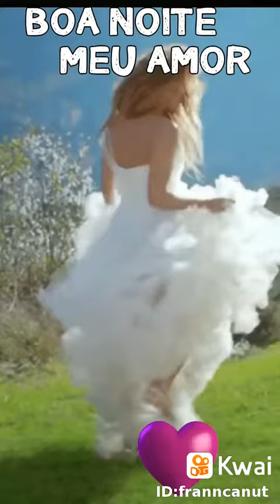2 de setembro de 2019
⚘⚘FRAN CANUTA⚘⚘:...